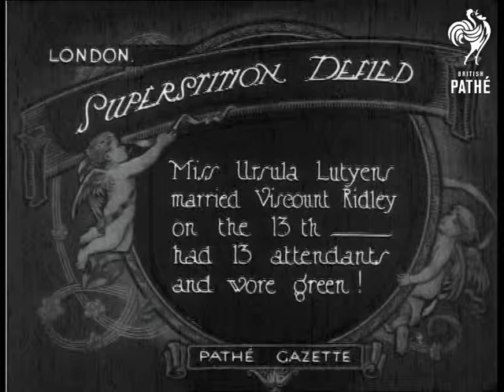Superstition Defied (1924)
London.

Title: "SUPERSTITION DEFIED.  Miss Ursula Lutyens married Viscount Ridley on the 13th - had 13 attendants and wore green!"

M/S of the bride and groom walking out of a city church arm in arm, they pass a crowd of onlookers.  High angled shot of the bride and groom walking past the crowd of onlookers, paparazzi photographers jump out in front of them to take pictures.  M/S of the bride and groom climbing into a chauffeur driven car, a policeman has to push the crowd and the press back, someone throws a handful of confetti.
 FILM ID:358.24